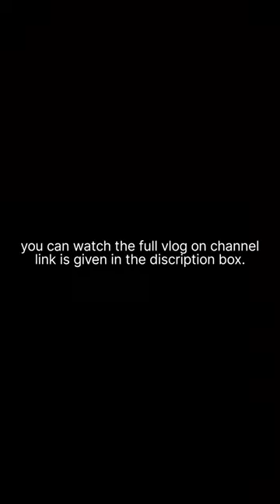Sonu Nigam live concert ✨ | sonu Nigam live at dev bhoomi uttarakhand university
pinak college fest | sonu Nigam live ✨ Dev Bhoomi Uttarakhand University | college fest | sonu nigam live in Dev Bhoomi Uttarakhand University | college fest | pinak